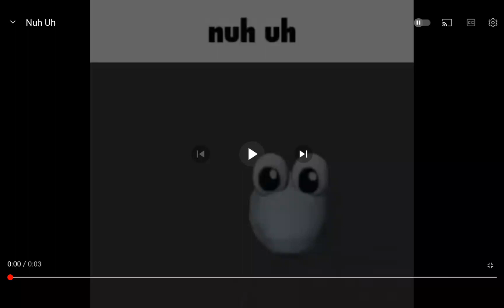POV: Your Mom Says No